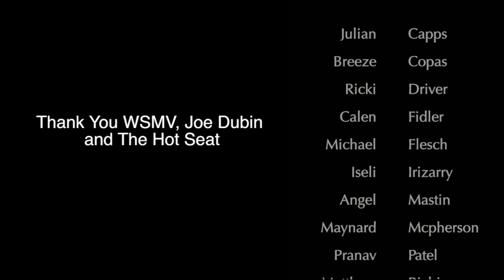LHS BDN - August 13, 2019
LHS BDN Student News - Lebanon High School Blue Devil News - August 13, 2019 - WSMV The Hot Seat